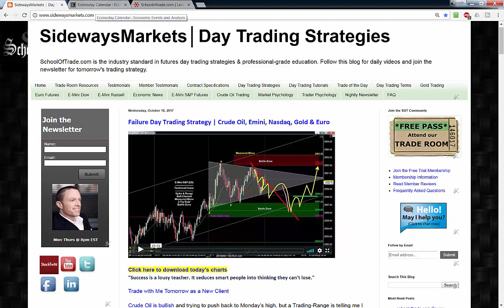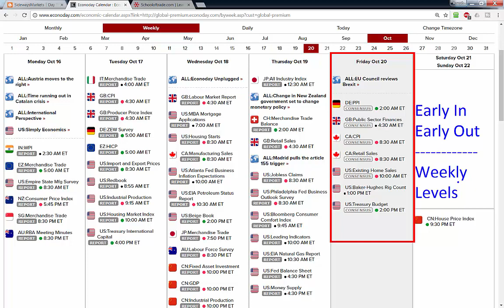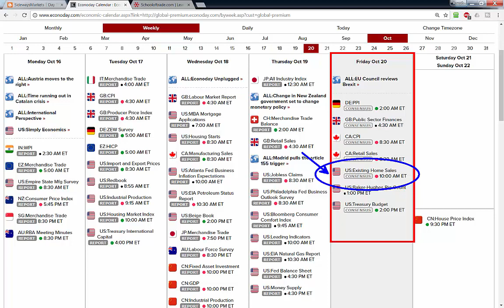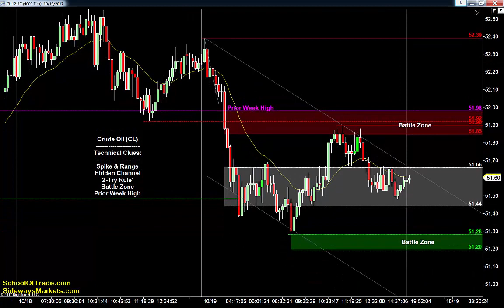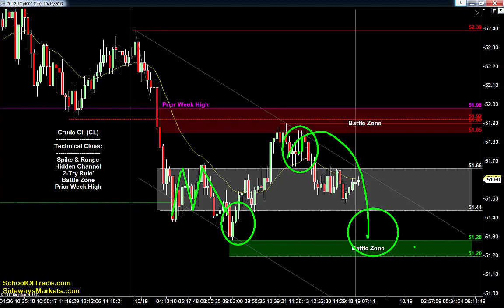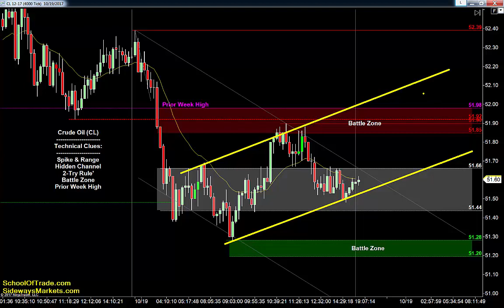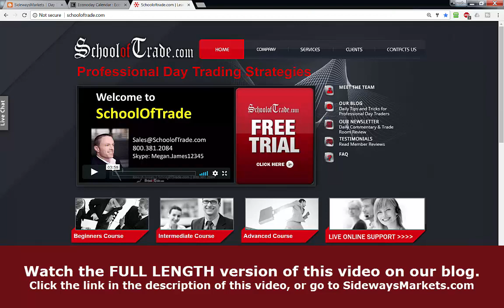Trade What You See, Not What You Think | Crude Oil, Emini, Nasdaq, Gold & Euro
Trade What You See, Not What You Think